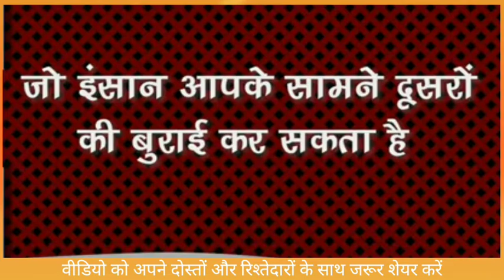best powerful motivational Video in hindi aspirational video by Md motivation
Artificial intelligence-:
From SIRI to self driving car , artificial intelligence (AI)is progressing repidly while seience friction often portrays. AI as robots with human like characteristics. AI can encompass anything from Google's search algorithms to IBM'S watson to autonomous weapons.

Artificial intelligence today is probably know as narrow AI(or weak AI),in that it is designed to perform a narrow task.(eg..only ficial recognition or only internet searches or only driveing a car).However the long _ term goal of many researchers is to create general AI(AG/or strong AI)while narrow AI may outperform human at whatever its specific task is,like playing chess or solving equations,AGI whould outoperform human to nearly every congnitive task.
There are some other motivational speakers too.All try to motivate people in their own way.And i also appreciate all personality but DR.VIVEK BINDRA Is bestowed with the honorary title of 'THIK TANK OF ASIA' by wrold leadership Federation, Dubai and many more respectable awards.
bindra.
direct selling business opportunities
direct selling company list
direct selling association
Mukesh Baghelmlm
mlm documentary
mlm john oliver
mlm scams
mlm cringe
mlm horror stories
mlm marketing
mlm scheme
mlm 2019
network marketing
network marketing trainings
network marketing kya hai
network marketing explained
network marketing recruiting
network marketing robert kiyosaki
network marketing pro
#21 century kaneye west
#21 century ka business
#21 century ka mahuyudh
#21 century ka business in hindi
Corona ke baad konsa business kare
corona ke baad konsa business kre vivek bindra
corona ke baad kaun sa business kare
benmoon product price list
ayuverdan
benmoon alkapure
benmoon pharma business plan
benmoon news
dr dinesh kacha profile